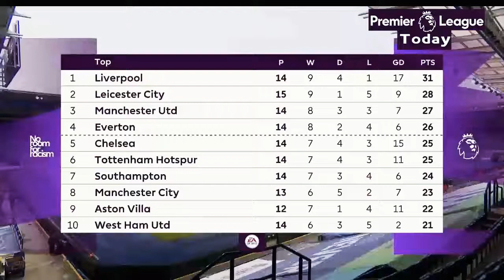Can Manchester United Win the League this season. Leicester 2 : 2 Manchester United